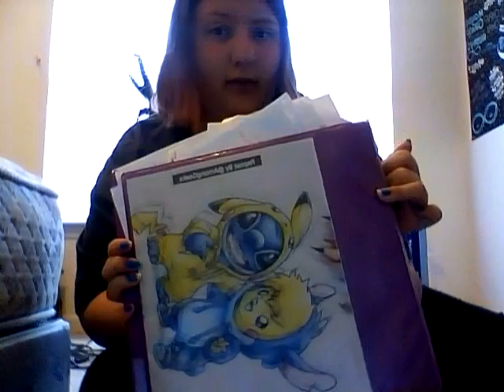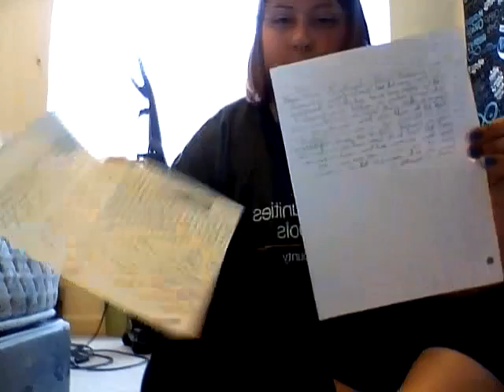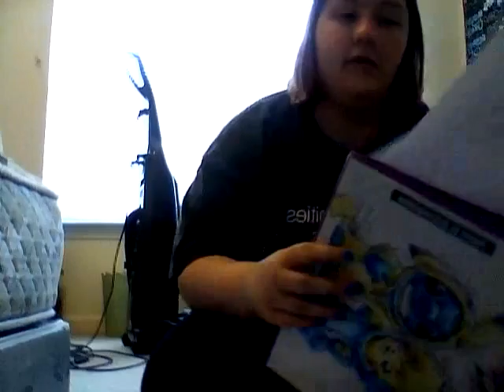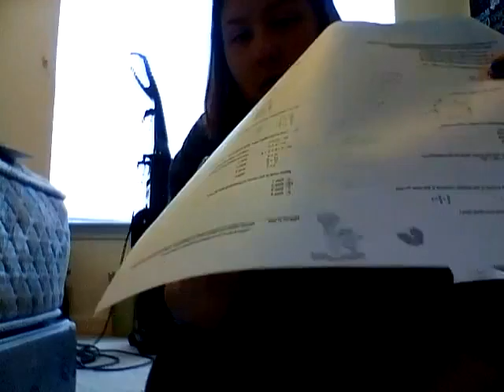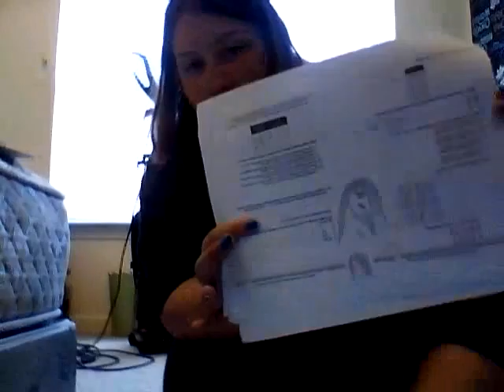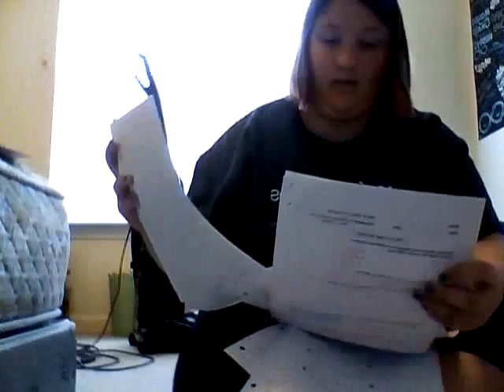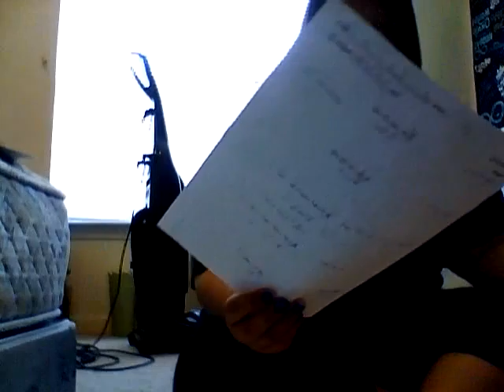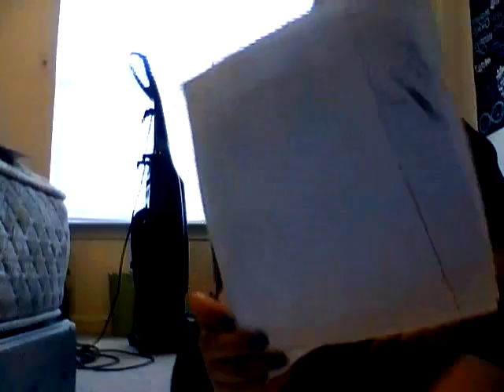empty the binder